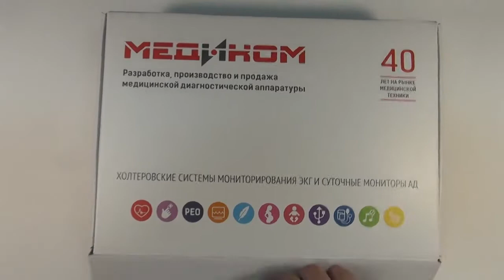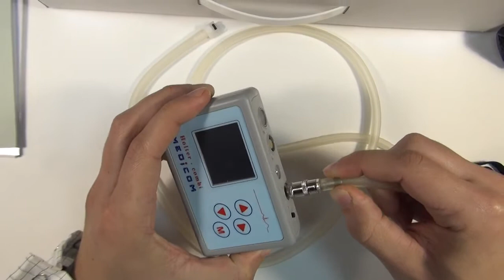Суточный монитор артериального давления (СМАД) МД-01. Распаковка регистратора.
Комплекс МД-01 предназначен для контроля сердечнососудистой системы и выявления жизненно-угрожающих событий.